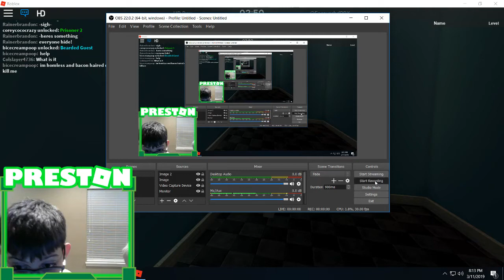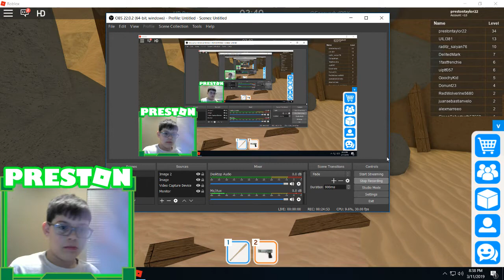Guest World Exposing Players Spots! Orphanage Mini Game